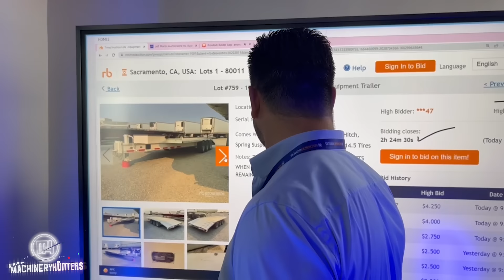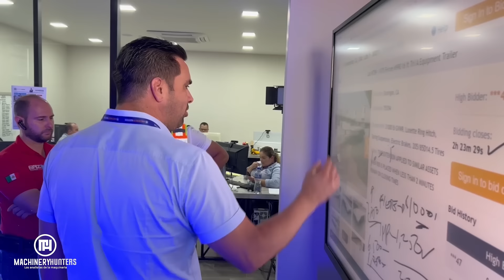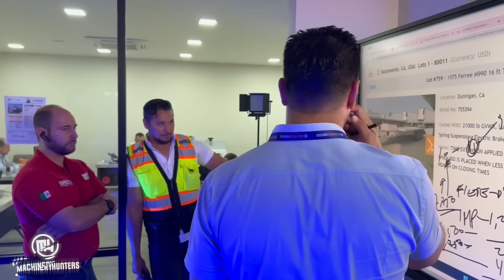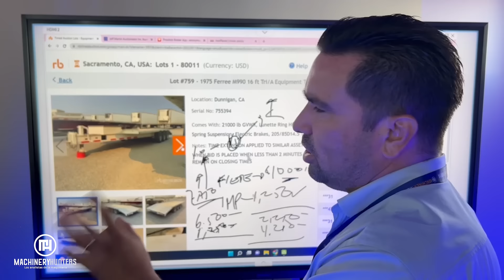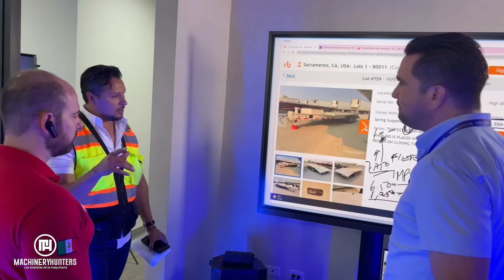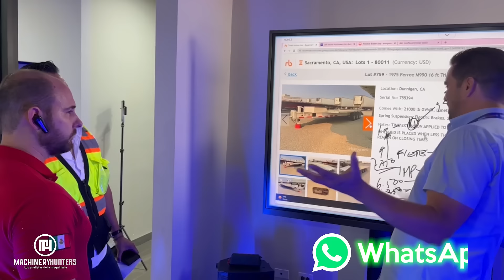Clientes de visita! Analizan equipo de Subasta con Justin Ritchie.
Analizando equipo de subasta una camabaja. Hacemos envíos de Maquinaria Pesada a Todo México.

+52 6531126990